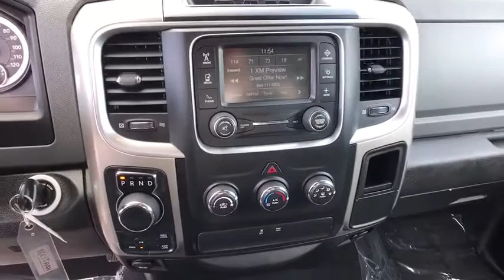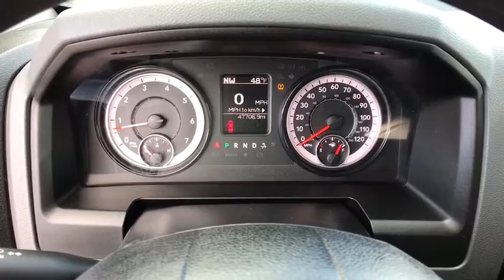2019 Ram 1500_Classic Helena, Missoula, Great Falls, Butte, Bozeman, MT KS527131P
Bright Silver Metallic Clear Coat Used 2019 Ram 1500_Classic available in Helena, Montana at Lithia Chrysler Dodge Jeep Ram Fiat of Helena. Servicing the Missoula, Great Falls, Butte, Bozeman, MT area.
2019 Ram 1500_Classic SLT 4x4 Crew Cab 57 Box - Stock#: KS527131P - VIN#: 1C6RR7LT4KS527131

3401 US Highway 12 E

SLT trim. FUEL EFFICIENT 21 MPG Hwy/15 MPG City! Back-Up Camera 4x4 iPod/MP3 Input Satellite Radio Aluminum Wheels ENGINE: 5.7L V8 HEMI MDS VVT TRANSMISSION: 8-SPEED AUTOMATIC (8HP7... Hitch CLASS IV RECEIVER HITCH. SEE MORE! KEY FEATURES INCLUDE: Back-Up Camera Satellite Radio iPod/MP3 Input MP3 Player 4x4 Aluminum Wheels Keyless Entry Privacy Glass Child Safety Locks Electronic Stability Control. OPTION PACKAGES: ENGINE: 5.7L V8 HEMI MDS VVT TRANSMISSION: 8-SPEED AUTOMATIC (8HP70) CLASS IV RECEIVER HITCH. EXPERTS CONCLUDE: Edmunds.coms review says Strong driving dynamics make the Ram 1500 Classic one of the best-to-drive vehicles on the road. it has excellent steering and handling.. Great Gas Mileage: 21 MPG Hwy. AutoCheck One Owner BUY FROM AN AWARD WINNING DEALER: Lithia Chrysler Jeep Dodge of Helena located at 3401 US Highway 12 EAST Helena Montana is happy to tell you that weve been serving the Great Falls Butte and Bozeman area for longer than many of you might have owned your current car. With those years comes invaluable expertise which we put to your advantage. Were not just talking acumen on new RAM Dodge Jeep and Chrysler models but used cars service and auto repairs and perhaps most importantly - financing. Price does not include title license or dealer doc fees. Price contains all applicable dealer incentives and non-limited factory rebates. You may qualify for additional rebates; see dealer for details.